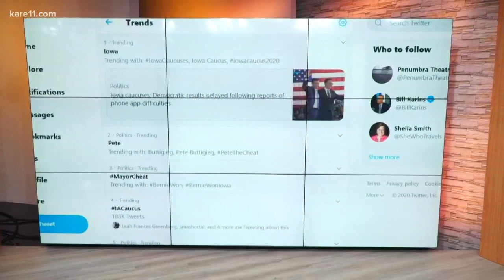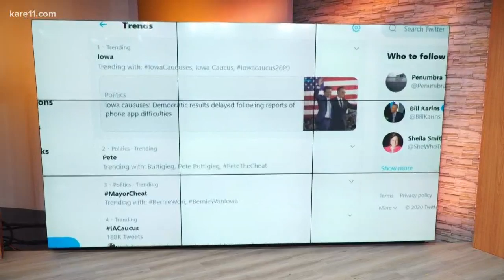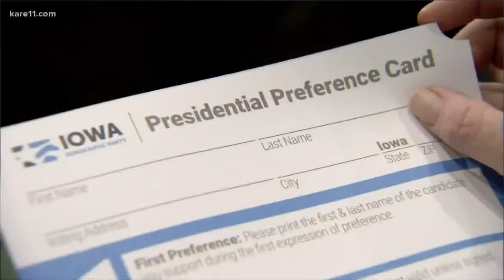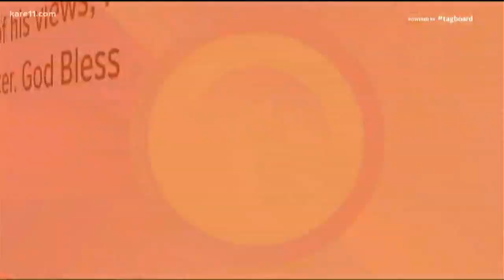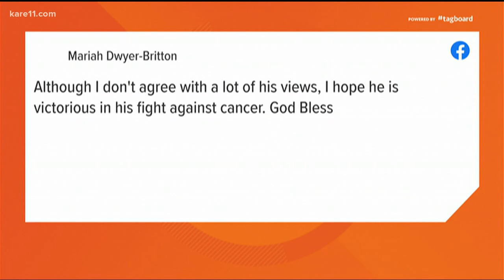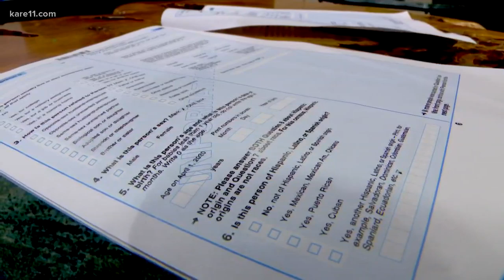Morning headlines 2-4-20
The early-morning headlines from KARE 11 Sunrise for February 4, 2020.